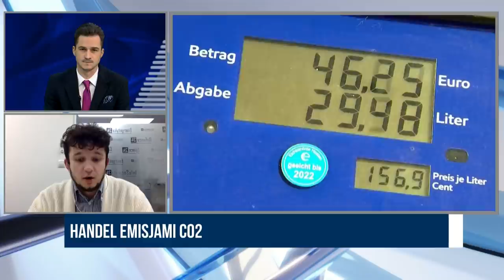Czy UE odpowiada za podwyżki cen prądu? - Jakub Wiech | Wolne Głosy Zagranica